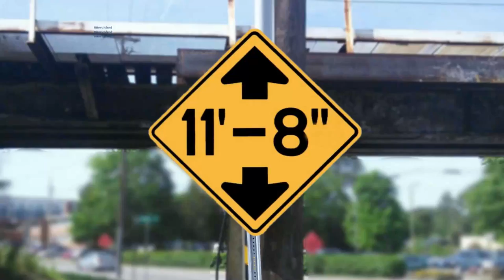Speeding delivery truck scrapes the roof at the 11foot8+8 bridge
Continuing our spring canopener feast: on April 2nd, a delivery truck from a hardware store was in a real hurry and ended up scraping the roof and leaving a few pieces behind at the canopener. This was crash # 163 since 2008